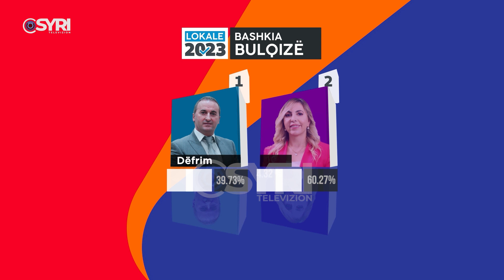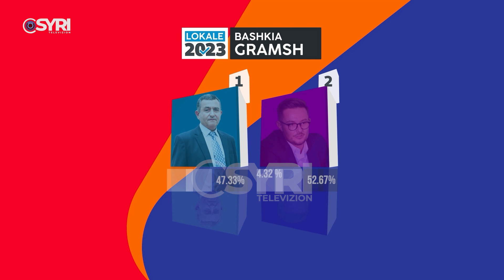Përfundon numërimi për zgjedhjet vendore 2023, shpallen kandidatët fitues